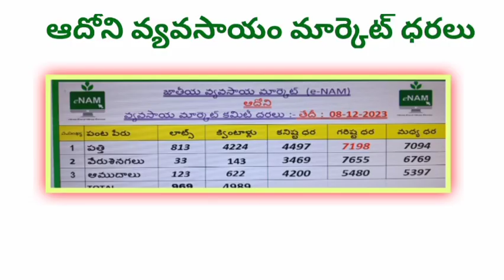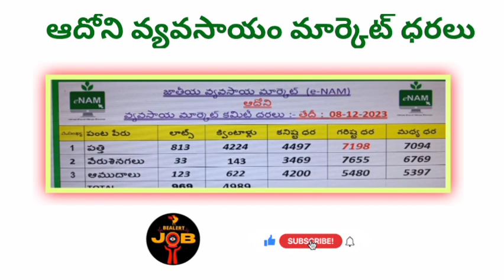ఆదోని పత్తి ధర 8-12-2023 ll ఆదోని వ్యవసాయ మార్కెట్ కమిటీ @BealertJob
Hi friends,

ఆదోని పత్తి ధర 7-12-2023 ll ఆదోని వ్యవసాయ మార్కెట్ కమిటీ @BealertJob